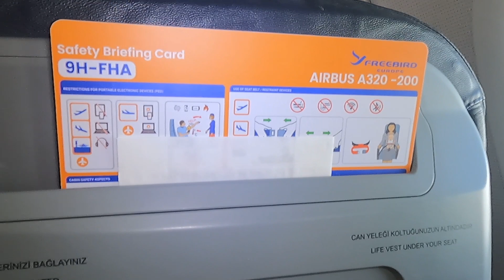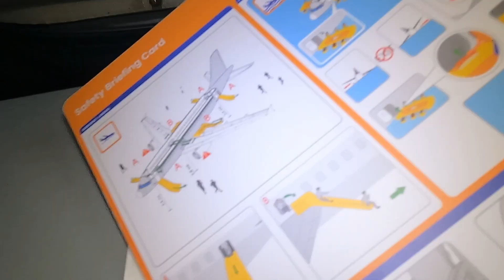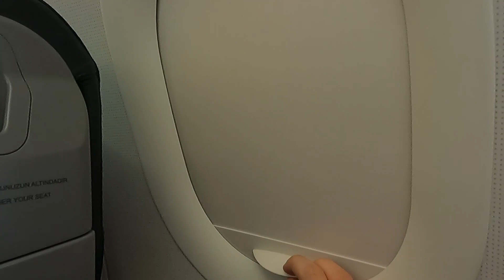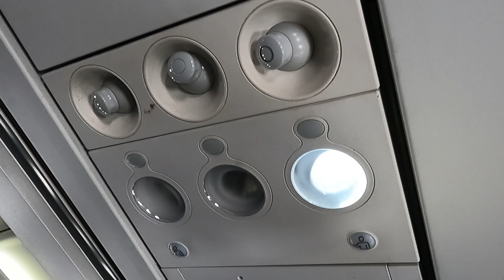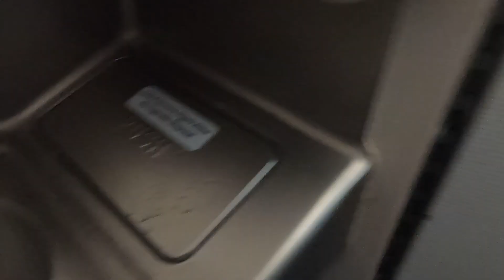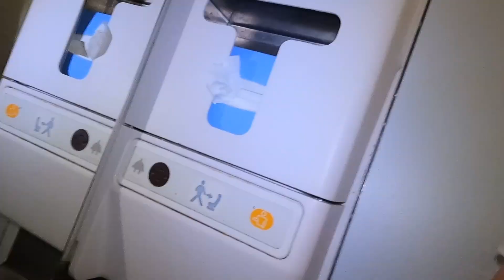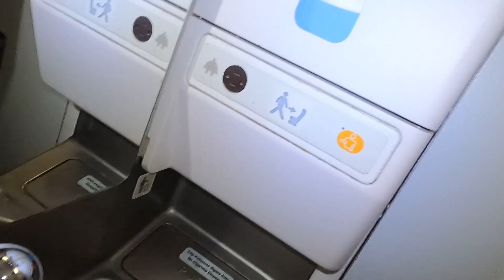Freebird Europe A320| Kann Freebird Europe überzeugen?| JM-Travel.TV (25)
Nachdem ich schon im vergangenen Jahr einen Flug mit Ihnen gebucht hatte, der dann aber leider kurzfristig Annuliert wurde, darf ich heute endlich mit Freebird Europe fliegen.

Nach Koffer Chaos am Kölner Flughafen ging es dann los...

Fluginfo:
Freebird Europe A320 9H-FHA
CGN-FUE
Sitz: 4F